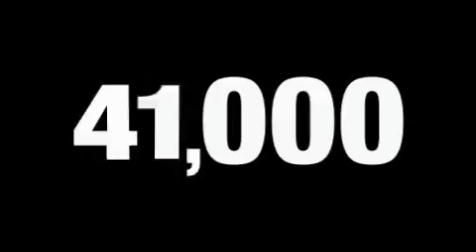2008 Toyota Avalon Madison TN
We are proud to present this 2008 Toyota Avalon.

 Year: 2008
 Make: Toyota
 Model: Avalon
 Engine: 3.5L V6
 Trans.: AUTO 6SPD
 Exterior: Cassis Pearl
 Miles: 41,325
 Interior: Lt Gray

 Used 2008 Toyota Avalon Madison TN